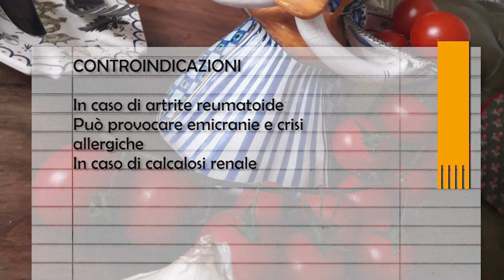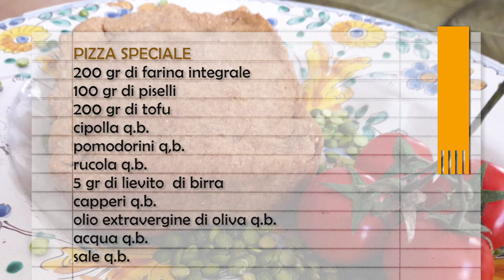Proprietà nutrizionali del pomodoro, ricetta "Pizza speciale"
e scoprirai un mondo nuovo!